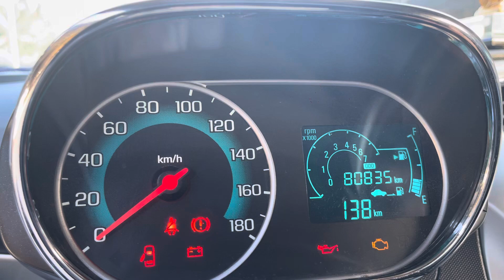Đời cao chót vót giá cực rẻ Spaks 2018 xe gia đình hơn 100tr .lh 0906034285